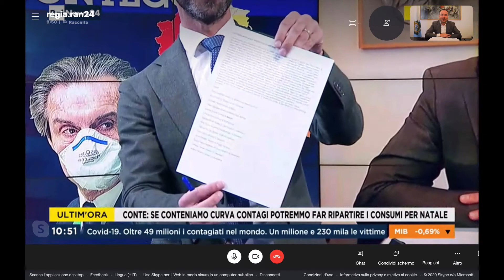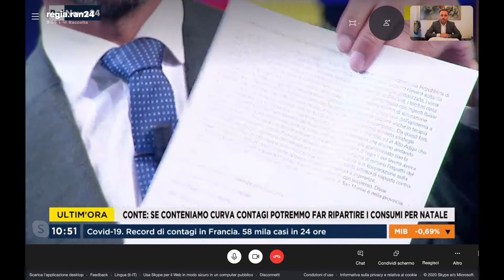Intervista di Rai News 24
Rai News 24 intervista il Segretario di Stato Teodoro Lonfernini in merito alla situazione Covid a San Marino